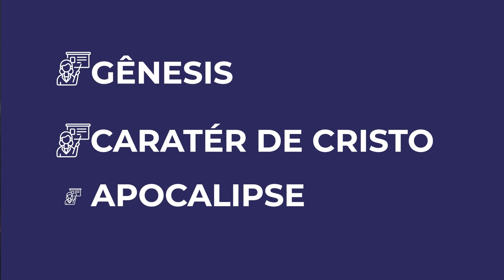Videira News - EDIÇÃO 549